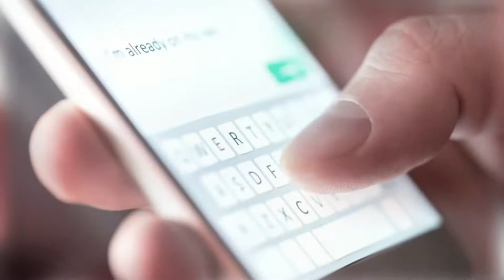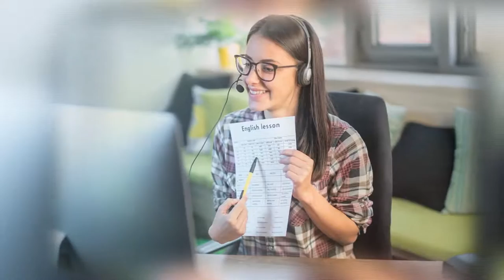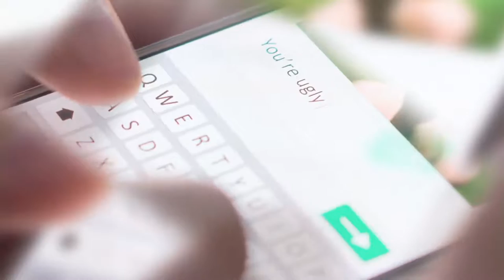DidikTV Kaunselor Anda Eps 84 | TIP SEK RENDAH - TIP KEJAYAAN 5S